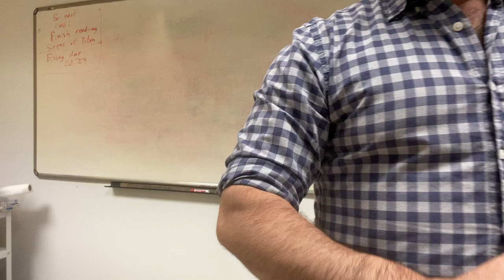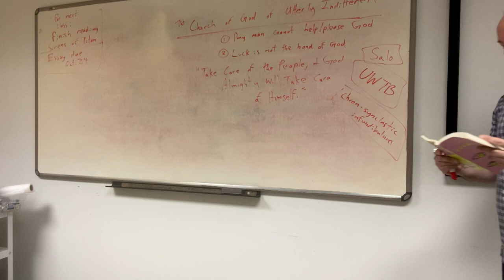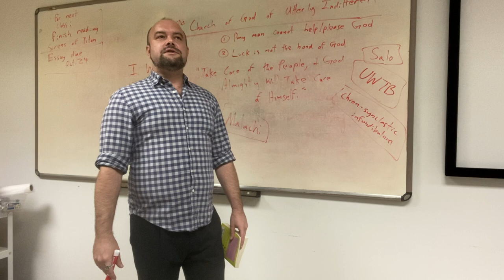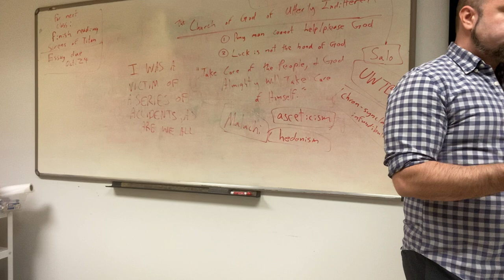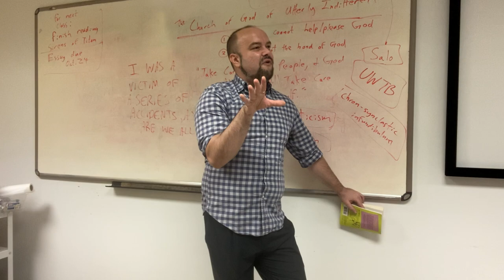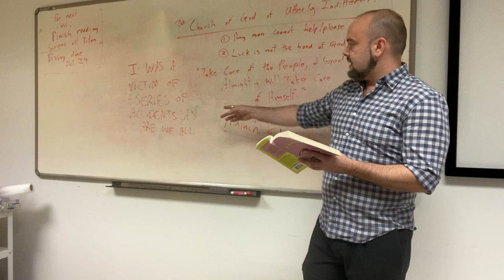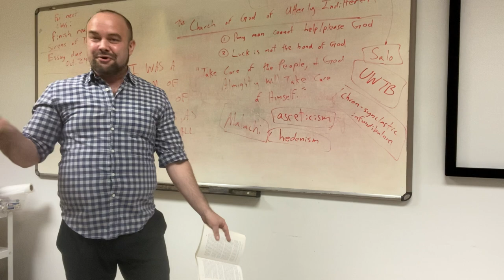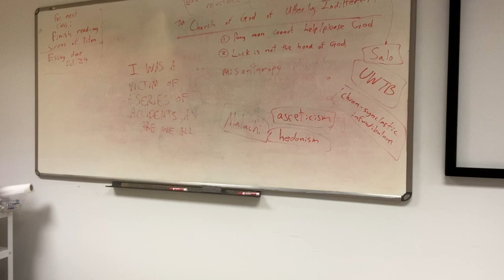The Meaning of Life (Day Fifteen) - The Sirens of Titan (Chs. 10-11)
During this meeting, we learn more about Rumfoord’s new religion and the excesses of Bee and Malachi.